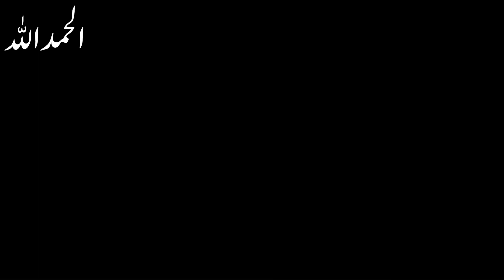hamara chicks🐥1 din me theek hogya| How to treatment injured chicken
birds hens ya animals ke koi b information ya rehnumayi chahye ho to comment kr ke pooch sakty hen.